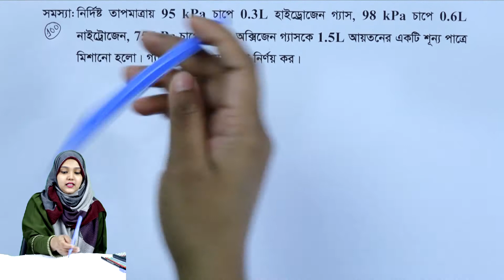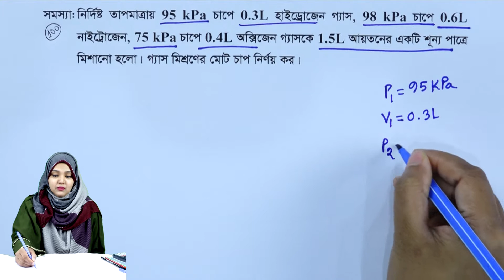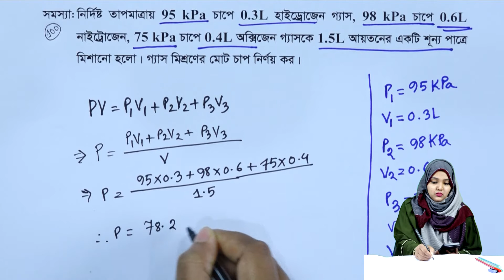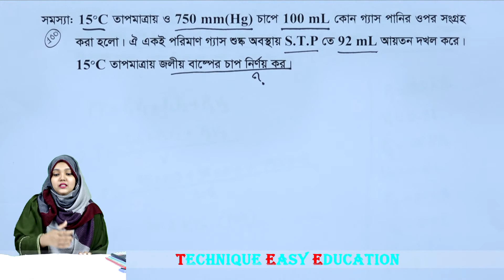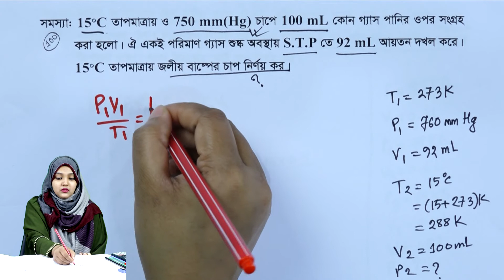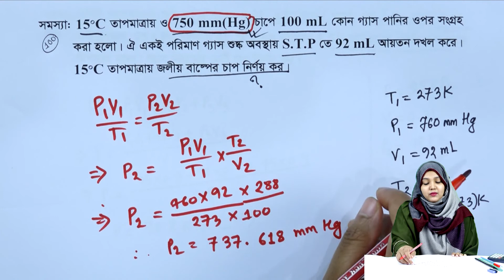পরিবেশ রসায়ন || পর্ব ১০০ || অধ্যায় ১ || রসায়ন ২য় পত্র || HSC Chemistry 2nd Paper Chapter 1